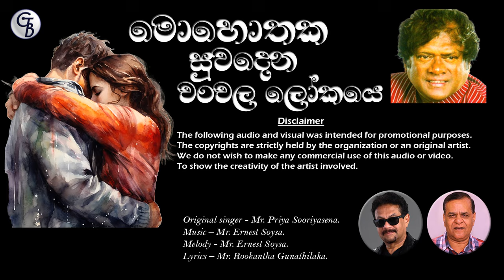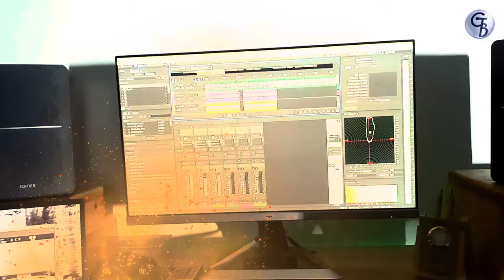Mohothaka Suwa Dena (මොහොතක සුව දෙන) | Gehan Thisara Bandaranayake | GTB Tunes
Original singer: Mr. Priya Sooriyasena.
Cover by Gehan Tisara Bandaranayake.
Lyrics: Mr. Rookantha Gunathilake.

We do not reserve ownership or rights to this work, its lyrics, or the melody. We created this with love as a tribute to Mr. Priya Sooriyasena.

මෙවන් වූ ඉතා වටිනා ගීත ගායනයෙන් ප්‍රිය සූරියසේන මහතාට ,  රචනයෙන් රූකාන්ත ගුණතිලක මහතාට, තනු නිර්මාණයෙන් අපට දායද කල අර්නස්ට් සොයිසා මහතාට,  මාගේ  ආචාර ප්‍රණාමය.
මාගේ ගායනය එතුමාට උපහාරයක්ම වේවා!!

මගේ තවත් මේ වගෙ ගීත අහන්න කැමතිනම්,